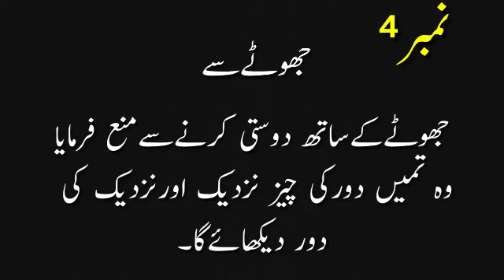چار قسم کےلوگوں سے دوستی نہ کرنےکاحکم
Hazrat Ali R.A ny apny farzad Hassan R.A ko 4 qisam k logon say dosti krny say mana frmya hai wo 4 qism k loag is video m mention hain please watch whole video and subscribe my chanel for more Lessonable videos